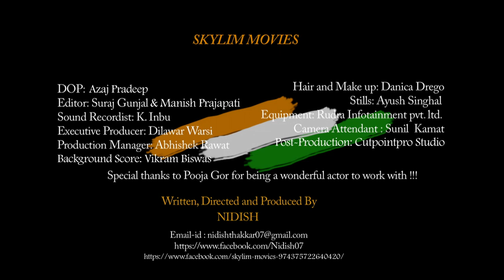Best Independence day short film - Starring : Pooja Gor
A 1 minute short film every Indian must watch to keep his patriotism alive. This message is for everyone irrespective of what country you belong to !!! Hope you like the film !!!

CAST: POOJA GOR

Production House : Skylim Movies
Director: Nidish Thakkar
Dop : Azaj Pradeep
Sound Recordist : K.Inbu
Editor : Suraj Gunjal & Manish Prajapati
Post Production : Sagar Bhatia
Executive Producer : Dilawar Shaikh
Production Manager: Abhishek Rawat
Hair & Make Up : Danica D'rego
Background Score: Vikram Biswas
Stills: Ayush Singhal
Equipments : Rudra Infotainment Pvt ltd / Tiwari Surendra
Camera Attendant: Sunil Kamat

PLS DO SHARE THE FILM :)